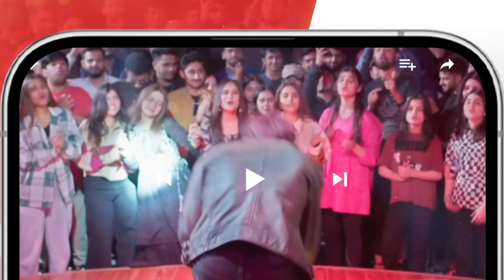Yunhi Episode 20 - 𝐁𝐞𝐬𝐭 𝐌𝐨𝐦𝐞𝐧𝐭 bilalashraf mayaali - HUM TV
Yunhi - Ep 20 [𝐄𝐍𝐆 𝐒𝐔𝐁] - 25th June 2023 - Presented By Lux, Master Paints, Secret Beauty Cream

Cast :
MayaAli
BilalAshraf
Ehteshamuddin
BehrozSabzwari
DeepakParwani
TazeenHussain
TahiraImam
ManzoorQureshi
MahaHassan
KhaqanShahnawaz
UzmaBeg
SaadFaridi
LaibaKhurram